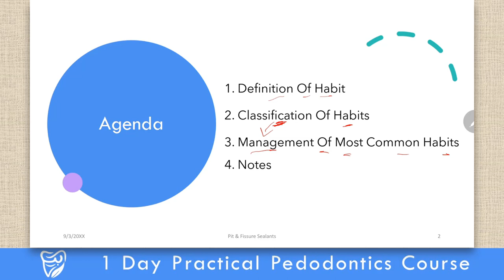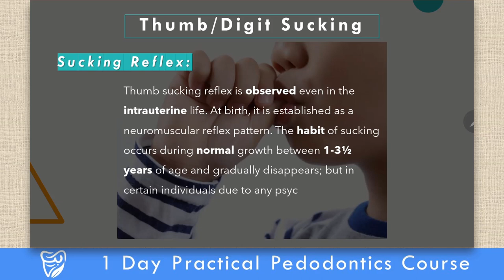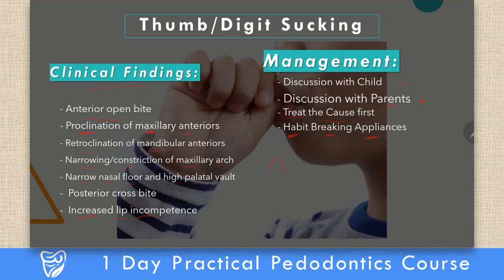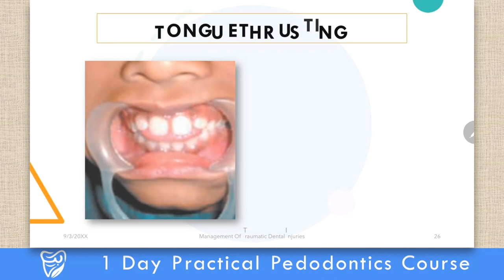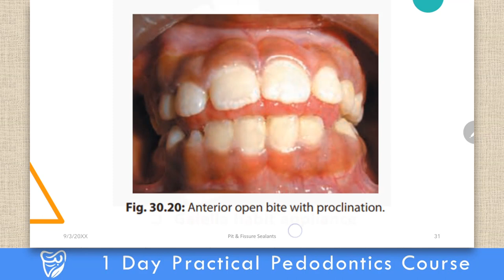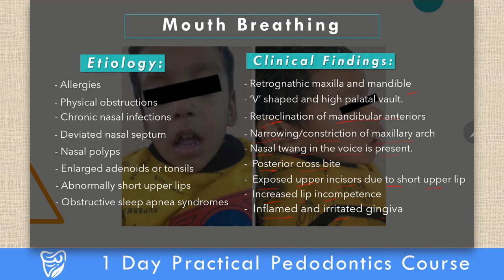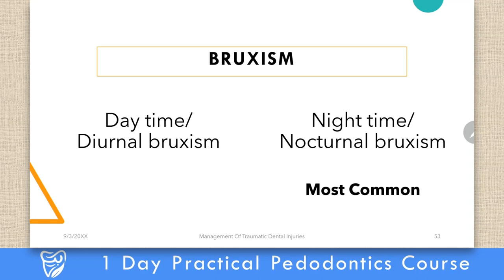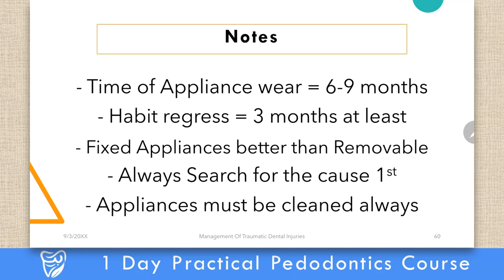Lecture 10 : Management of Bad Oral Habits | كورس بيدو عملي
أهلا بيكم في المحاضرة العاشرة من كورس البيدو العملي الشامل
Practical Pedodontics Course

هنتكلم النهارده عن

management of bad oral habits

pediatricdentistry

Pedodontics course
pediatric dentistry course

in Pedodontics
thumb sucking
tongue thrust
lip biting
nail biting
bruxism
Palatal crib
Lingual crib
night guard

كورس طب اسنان الاطفال